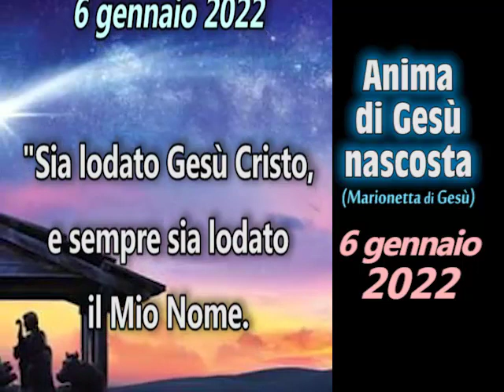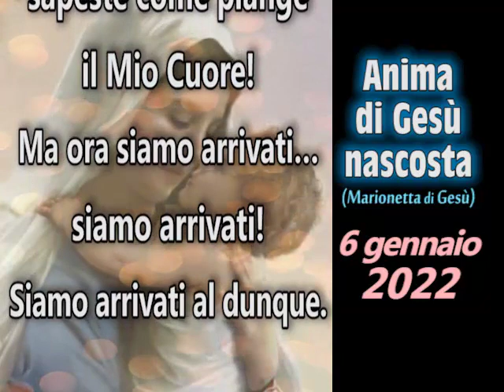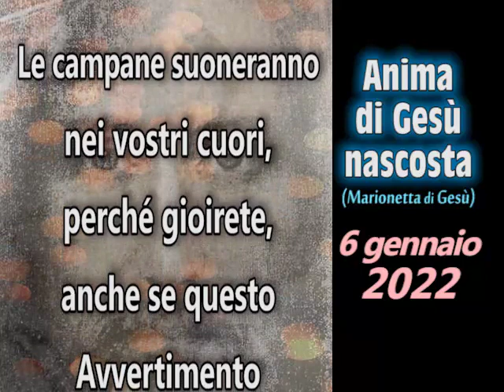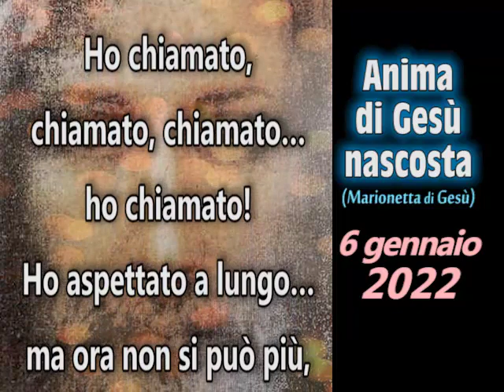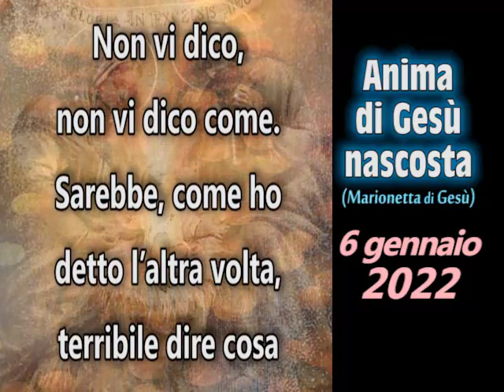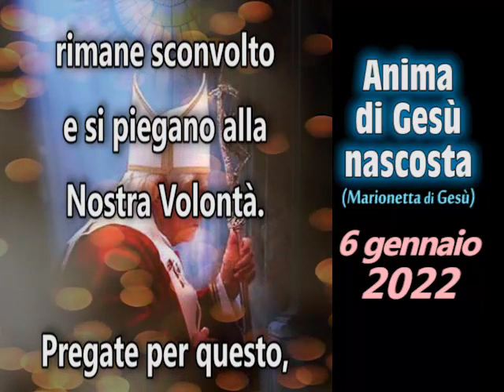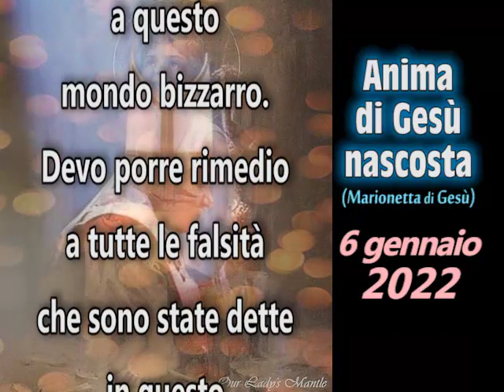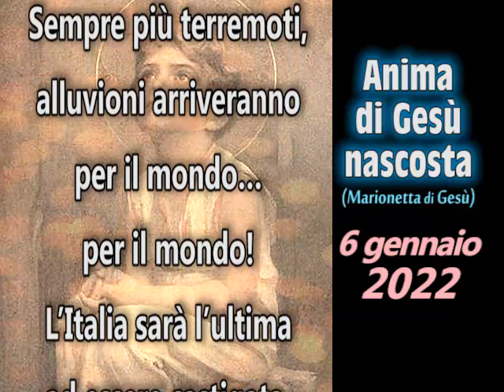Questo 'serpente' distruggerà i bi*bi, sarà la nuova str*ge (degli innocenti ndr.)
(6 gennaio 2022) PROTEGGETE I BA*BINI DAL "SERPENTE", DISTRUGGERA' I BI*BI E SARA' LA NUOVA STR*GE (degli innocenti ndr). CHI PUO' FERMI QUESTA STR*GE. I VOSTRI PECCATI SONO ARRIVATI AL LIMITE DELLA SOPPORTAZIONE DIVINA

Appello di Gesù dato per mezzo dell'Oracolo del Signore "Marionetta di Gesù" il 6 gennaio 2022

“Sia lodato Gesù Cristo, e sempre sia lodato il Mio Nome.
Si… la Manifestazione. La Mia Manifestazione oggi è.
Comprendete cosa vuol dire? Io Mi manifesto, Mi faccio vedere quale sono, quale Dio sono!
Il Dio buono che voi non volete capire.
Io sono buono e do tutto a voi, tutto per voi.
Io piango. Guardo al mondo, lo guardo, e piango perché devo… devo per forza punirvi. Devo per forza punirvi! Vi guardo con l’amaro nel Cuore… vi guardo con l’amaro nel Cuore.
Sapeste… sapeste come piange il Mio Cuore!
Ma ora siamo arrivati… siamo arrivati!
Siamo arrivati al dunque.
Tra poco… tra poco… tra poco avrete le belle sorprese che tutti voi vi aspettate.
Le belle sorprese, i bei castighi che Io, Io a malincuore mando…
L’Avvertimento… l’Avvertimento!
Le campane suoneranno nei vostri cuori, perché gioirete, anche se questo Avvertimento per molti sarà una… demolizione! Si, una demolizione… per tanti di voi.
Ho chiamato, chiamato, chiamato… ho chiamato! Ho aspettato a lungo… ma ora non si può più, non si può più!
Le anime chiamano Dio, le anime chiedono di essere liberati da questi tempi terribili.
Chiedono di essere liberate, ma per liberare IO devo castigare.
Lo devo per il vostro bene… lo devo… castigare! Devo, devo!
A malincuore, devo castigare.
Non vi dico, non vi dico come.
Sarebbe, come ho detto l’altra volta, terribile dire cosa succede, ma potete immaginarlo.
La Mia Mano non sarà leggera, non lo sarà, anzi!.. Proprio la Mano Mia, di Dio Padre, sarà pesantissima… pesantissima! Perché, ripeto, i vostri peccati sono… pesantissimi, al limite della sopportazione Divina! Della SOPPORTAZIONE DIVINA!
Potete capire cosa voglio dire… non della vostra sopportazione, ma della SOPPORTAZIONE DIVINA…. siamo arrivati al limite!
Cuori belli, cuori belli, pregate… almeno voi pregate!
Pregate per i vostri confratelli, pregate per le anime… pregate, pregate pregate!
Torno a ripetere, il Padre riceve dalla Madre… riceve le vostre preghiere…
Un po’… un po’… un poco si commuove… e forse qualcuno all’ultimo momento si converte. Il loro libero arbitrio rimane sconvolto e si piegano alla Nostra Volontà.
Pregate per questo, pregate.
Abbiate fede. Capite che Io, come Padre, devo… devo porre rimedio a questo mondo bizzarro. Devo porre rimedio a tutte le falsità che sono state dette in questo periodo allucinante.
Proteggete i ba *bini dal “serpente”, proteggete i bam *ini dal “serpente”…
Gridate al mondo che questo “serpente” distruggerà i bi *bi.
Distruggerà, distruggerà… La nuova, la NUOVA STR*GE!
Fermateli… fermateli… fermateli!
Chi può fermi questa STR*GE… chi può fermi!
Allontanatevi, se potete, dalle coste! Allontanatevi, allontanatevi… dalle coste!
Sempre più terremoti, alluvioni arriveranno per il mondo… per il mondo!
L’Italia sarà l’ultima ad essere castigata, l’ultima! Però subirà una terribile esperienza di castigo.
Pregate, pregate, pregate più che potete.
La Benedizione Mia, di Gesù, la Benedizione della Trinità ora vi arrechi sollievo, vi arrechi sollievo per quello che avverrà… e pregate!
Vi benedico nel Nome del Padre, del Figlio e dello Spirito Santo.
Mio Dio, quanta angoscia, quanta angoscia nel Cuore!
Figli Miei… figli Miei.”

Lo strumento è comunicato da un sacerdote celebrante IN UNIONE al SOMMO PONTEFICE BENEDETTO XVI